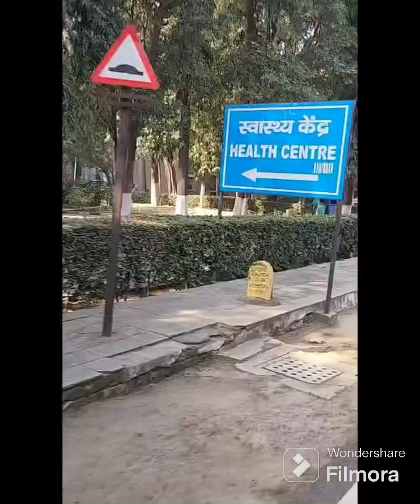DTU (former DCE) Cycle ride | Sports complex | Auditorium | SBI | Hospital | Admin block | Theatre